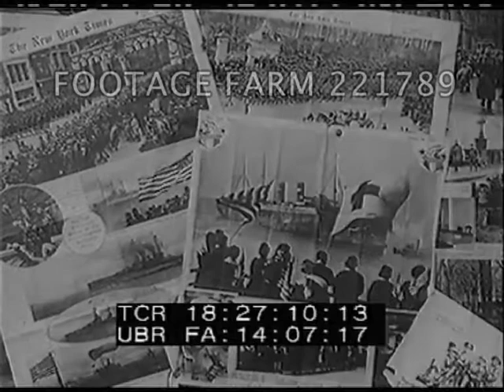WW1 - Photographic Activities Signal Corps R1/3 221789-05 | Footage Farm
WW1 related newspapers & photographs; overlaid w/ picture of officer (Edgar Russel ?).
18:27:29  Men mounting cameras on Liberty biplane w/ motor running as others watch.  MS of photographer in leather coat & cap in rear cockpit w/ mounted camera; rear of plane beginning taxiing on muddy field.
18:28:07  Men around wrecked plane w/ collapsed landing gear (?).  Cameraman looking at still mounted camera.
18:28:34  Cameraman showing cranks for panning & tilting to another serviceman.  Loading camera boxes & equipment into car, pulling out & thru gates into street.
18:29:22  Cameraman w/ motion picture camera on tripod on side of ditch, cranks.
18:29:35  Men in German observation tower built of tree limbs w/ still camera & plates; LS of tall tower w/ enclosed lookout on top.
18:30:15  French (?) soldiers attaching sections to ferry, car guided on.  US soldier filming from mud at side of river.  Soldiers eating beside car parked on roadside.
18:31:09  Vincennes, France.  US troops out of doorway onto porch of ornate house & down steps as though leaving; march five a breast out past US & French flags onto cobblestone street.  People watch from sidewalk; stop & turn, enter ??
18:33:26  Very large brick factory building w/ interesting water tower & two chimneys.  MCU Officers / soldiers at desk, number & record stack of photographic prints.  Row of men at table & bench filing, sorting.  Around table w/ stacks of prints.
18:36:29  Ca 8 men typing on typewriters on table
Still photographers; Motion Picture Photographers; War Cameramen; Cinematographers;
NOTE:  Partial or entire sold at per reel rate.  Good quality.